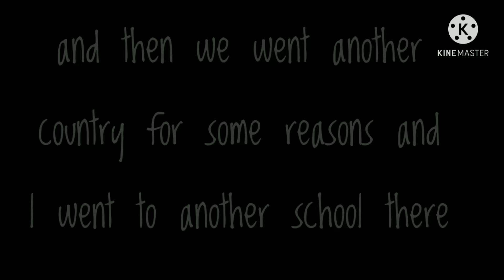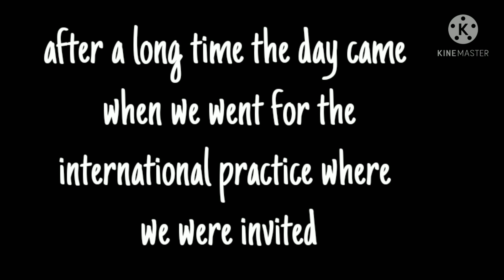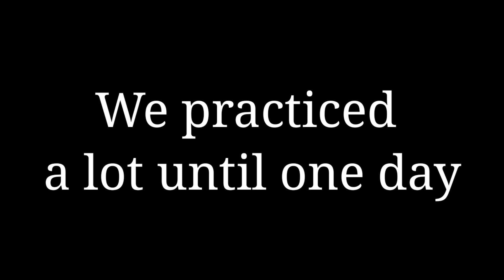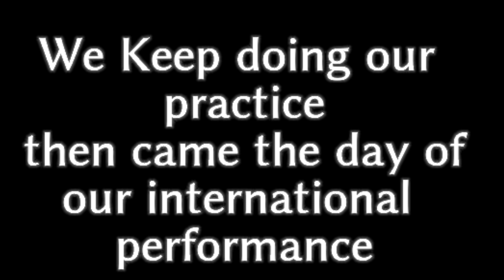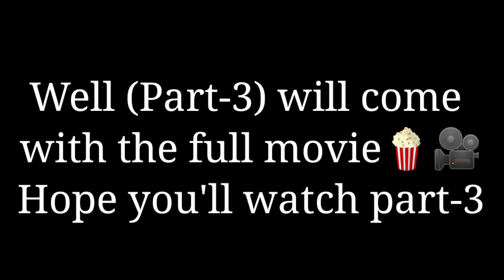Dance With Me Babe•{Part-2}||BKDK||gcmm||ft.@OtAkuSpiRit-cool🔥30k special 🥳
time spans~
0:00-9:56-@OtAkuSpiRit-cool
9:56-17:18-@crazy_weeb_uwu
Wait for Part 3... It'll come with the full movie 🍿🎥
Stay Safe 💟😙